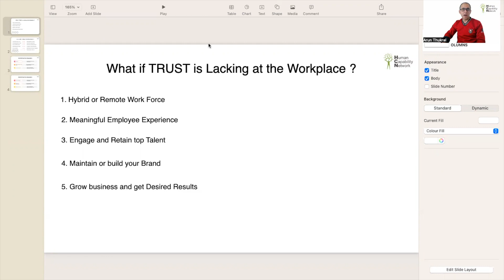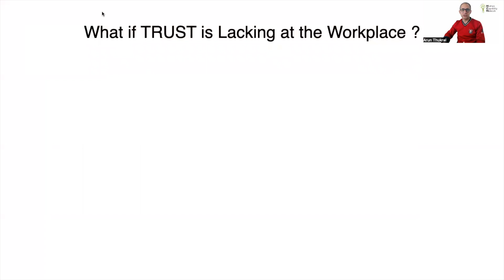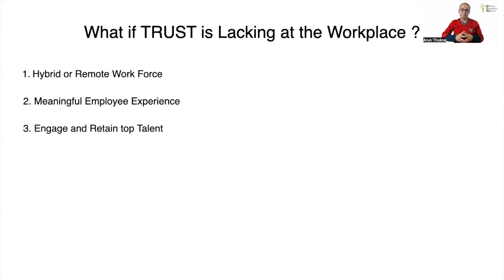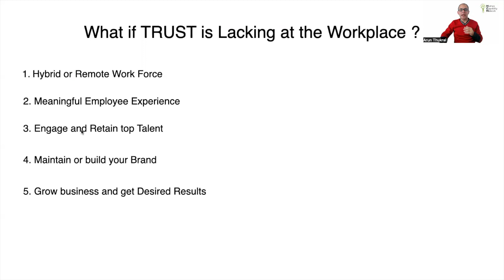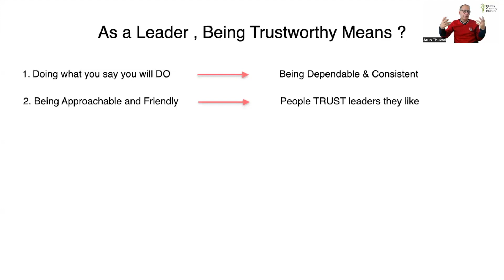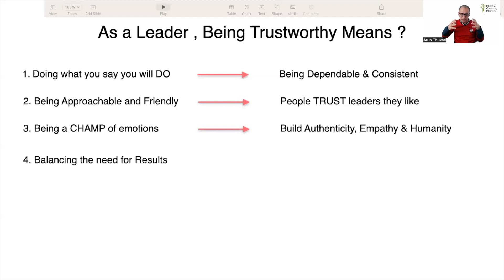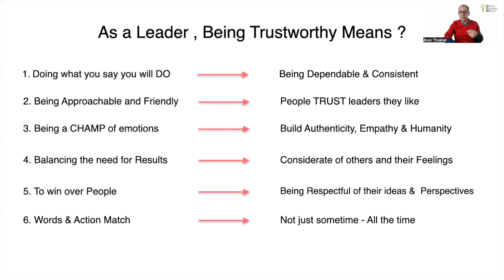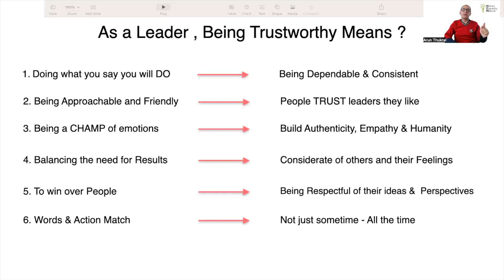WHAT IT TAKES TO BE A TRUSTWORTHY LEADER ? ⎜TRUE LEADERSHIP STARTS WITH TRUST ....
In this video you will get to know, Why leaders lack TRUST and Six ways to become a trustworthy leader... These are also my personal experiences that I have captured in this video.
Hope you will earn a lot from this ...

Cheers
Arun